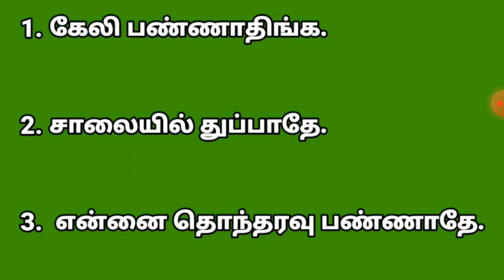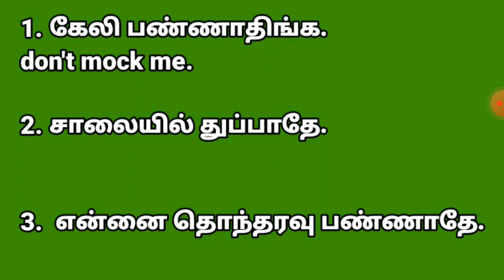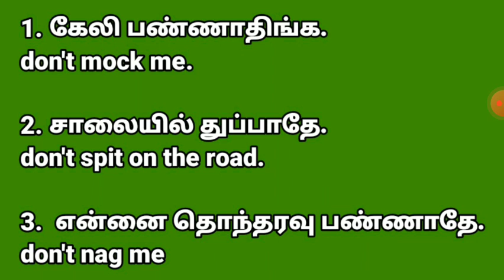daily English sentance for children | it's simple and easy